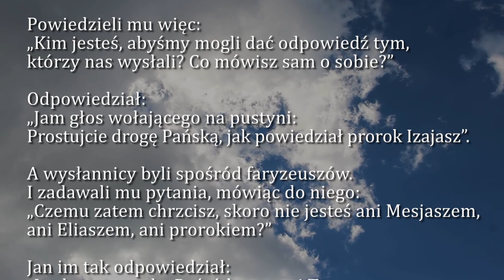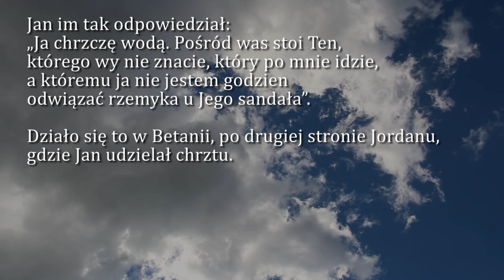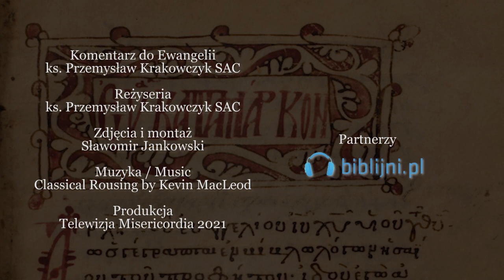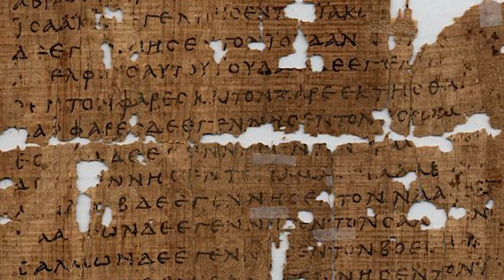Dobra Nowina na dziś | 2 stycznia - św. Bazylego Wielkiego i Grzegorza z Nazjanzu